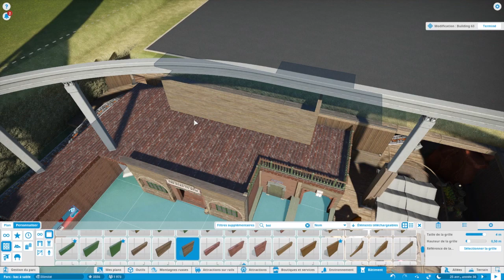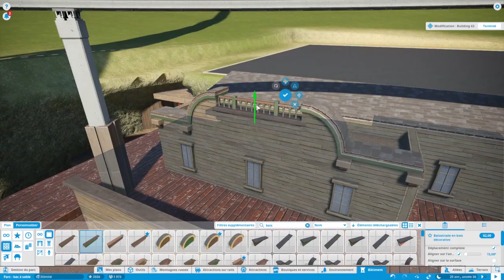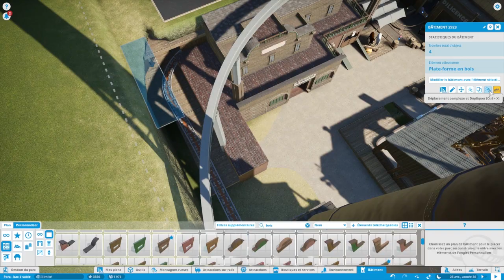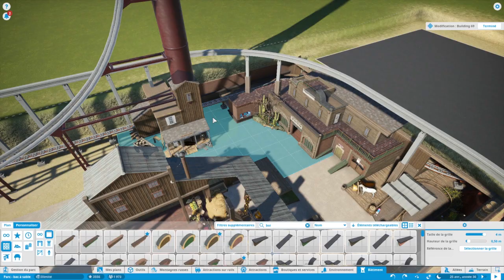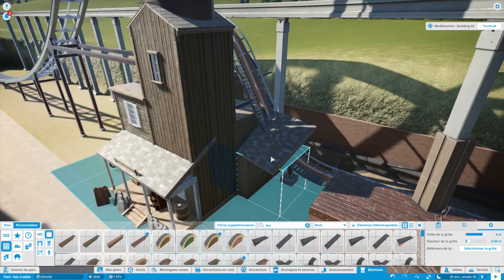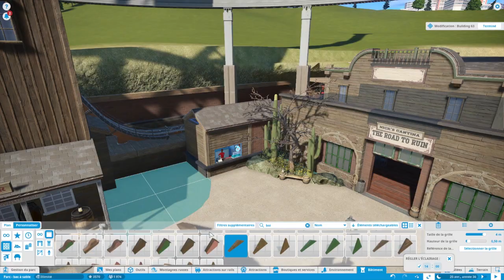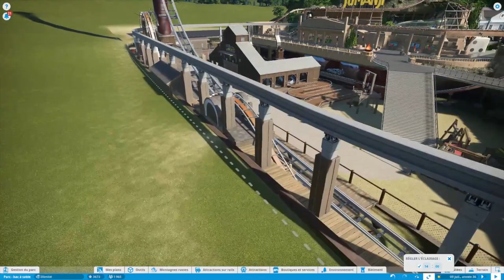Planet Coaster Création Episode 41 / Décors retour vers le future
Planet Coster Création :
Suivez pas à pas la construction d'un parc d'attraction sur Planet Coaster